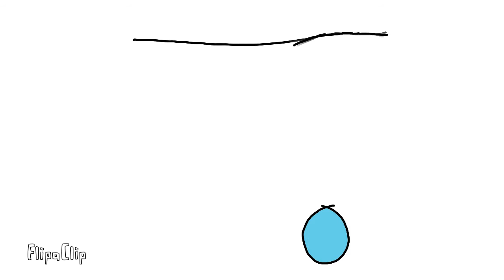The angel that can't fly